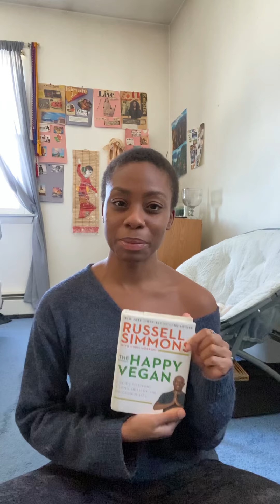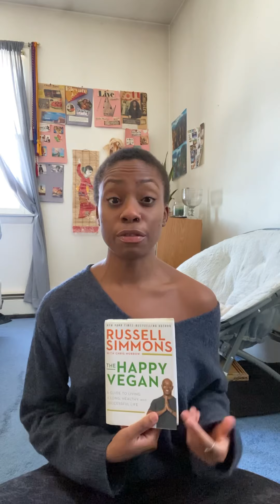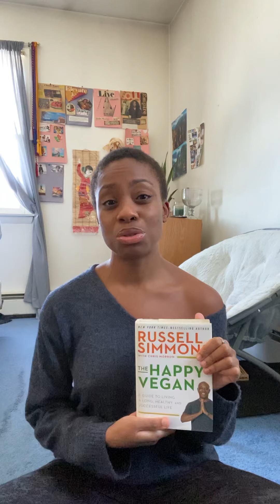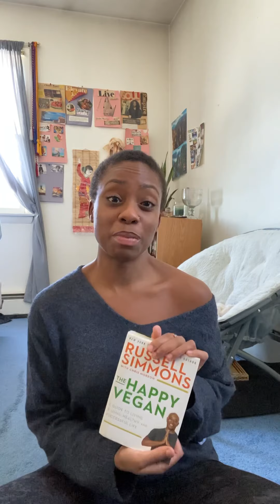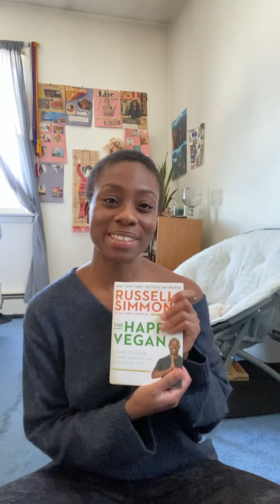The Happy Vegan, Russell Simmons Book Summary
Hey All! Quick book summary of The Happy Vegan, for anyone who is interested in switching towards a stronger plant based diet and would like a intro book to start!